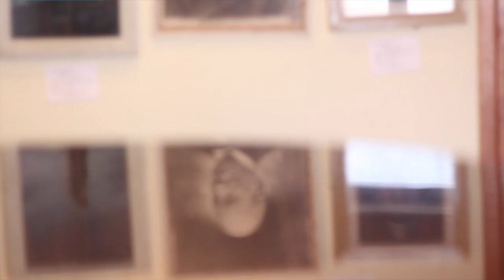Charangos de Bolivia #14 | Edwin Mamaní Arando | Potosí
Edwin Mamaní Arando es un joven integrante de una nueva camada de músicos potosinos, investigador y  estudioso del instrumento. Compositor de todas las piezas ejecutadas en el microdocumental (en orden de interpretación):
-Lamento
-Intervalo con improvisación blues
-Cueca del encuentro
-Por ti

Charangos de Bolivia es una serie de micro-documentales audiovisuales para internet acerca de la labor ancestral y contemporánea de los charanguistas bolivianos.
El charango es cultura, lleno de interpretes, compositores y constructores. El objetivo de este proyecto es profundizar el conocimiento del instrumento y de sus interpretes, dando difusión y ofreciendo herramientas didácticas. Proyecto autogestivo e independiente, financiado a través del trabajo callejero musical que realizan sus creadores.

y Natalia Mariel Falcón